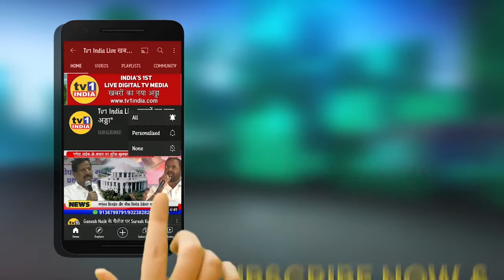खाली भुखंडों पर हाऊसिंग स्कीम पर लग सकता है ब्रेक | Ajit Pawar का संकेत